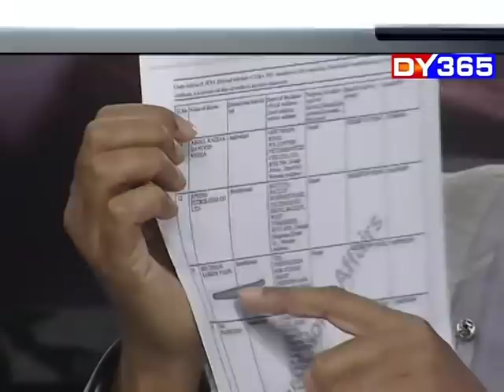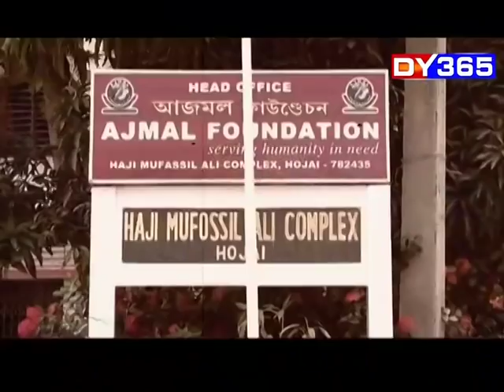SPOSOTBAAK WITH ATANU BHUYAN || EPISODE